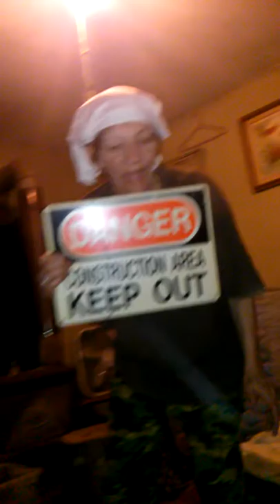Sex and drugs in hillbilly haven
This is some of the people here.sick.